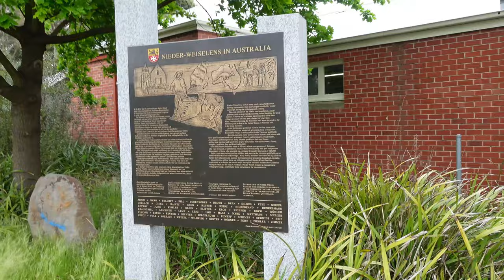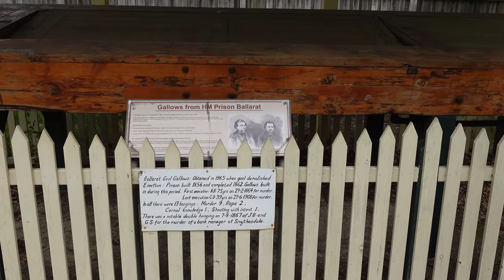Smythesdale and Ballarat Camping and Tour (with 4K UHD Drone Footage)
Join us as we re-visit Smythesdale and Ballarat. We managed another last minute getaway with the family to one of our favourite spots.
Smythesdale Community Gardens has a maximum stay of 3 days, and is looked after by volunteers.
This time it was a bit boggy under foot, but we managed to find a spot dry enough to set up the camper.